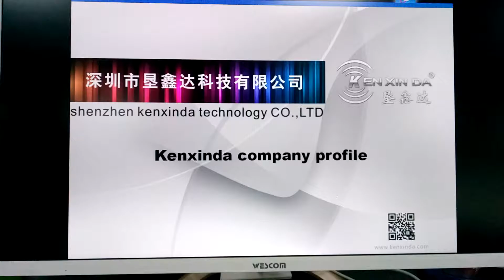kenxinda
We will open up a new era of mobile phones.Welcome to your any ideas.